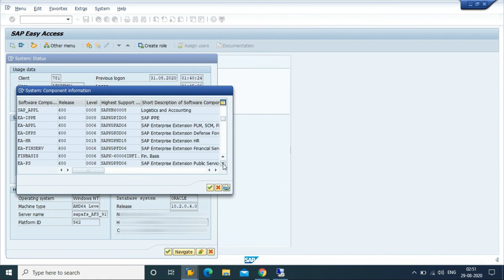How to connect SAP AFS Server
Our Top Product:
S4HANA 1809
SuccessFactors Cloud
BI/BW on HANA, ABAP on HANA Eclipse

Functionality:
We provide a pre-installed SAP IDES Sandbox system which available to use directly after purchase.
AWS / Azure Cloud Options Available.
24/7 SAP BASIS and Infra support.
99% Server Uptime.

Benefits:
Start Using SAP server immediately
24/7 Infra SAP BASIS support.